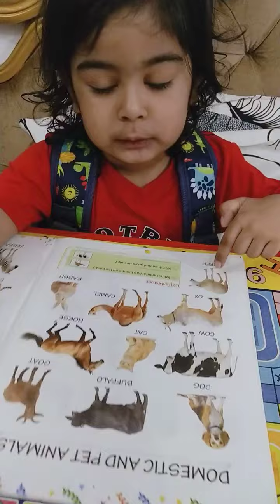Pet and Wild animals by kids_learning